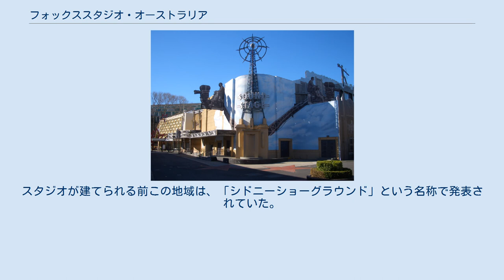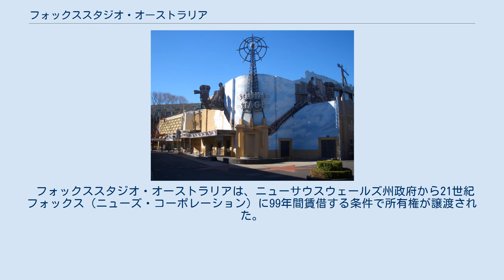フォックススタジオ・オーストラリア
ウォルト・ディズニー・カンパニー 」 ウォルト・ディズニー・スタジオ 」 20世紀スタジオ 」 フォックススタジオ・オーストラリア フォックススタジオ・オーストラリア（英: Fox Studios Australia）とは、オーストラリアのニューサウスウェールズ州シドニーにある20世紀スタジオ（ウォルト・ディズニー・カンパニー）の所有スタジオで、ウォルト・ディズニー・モーション・ピクチャーズ・グループに属する。
 フォックススタジオ・オーストラリアは、オーストラリアのシドニーにあるムーアパークエリアに位置する、大規模な映画の撮影現場である。
スタジオが建てられる前この地域は、「シドニーショーグラウンド」という名称で発表されていた。
 1998年5月の設立以来『マトリックス』、『ムーラン・ルージュ』、『ミッション:インポッシブル2』、『スター・ウォーズ エピソード2/クローンの攻撃』、『スター・ウォーズ エピソード3/シスの復讐』、『スーパーマン リターンズ』などアメリカの名作映画を製作してきた。
 シドニーの中心業務地区から約10分ほどで着き、約 132,000 m2 の敷地に建てられたこのスタジオは、8つのステージと制作スタジオ、60種類以上の独立した業務を担当する施設がある。
 過去フォックススタジオ・エンターテイメント地区に指定されたスタジオの近隣地域には、レストラン、カフェ、ショップ、スポーツ施設などの余暇のための多くの施設が配置されており、現在では地域の名称がエンターテイメントクォーターに改名されている。
 2017年12月14日、ウォルト・ディズニー・カンパニーは21世紀フォックス傘下の20世紀フォックスやテレビ製作部門である20世紀フォックステレビジョンおよびフォックス21 テレビジョン・スタジオ、ケーブル放送事業のFXおよびナショナルジオグラフィックチャンネルなどを買収することを発表した。
2019年3月20日、買収は正式に完了し、最大4000人がリストラされることが決定し、その後リストラされた。
 フォックススタジオ・バックロットは、ユニバーサル・スタジオ・ハリウッド、ユニバーサル・スタジオ・フロリダ（ユニバーサル・オーランド・リゾート）、ディズニー・ハリウッド・スタジオ（ウォルト・ディズニー・ワールド・リゾート）をモデルに開発、設計された。
 以前は単にフォックス側から「フォックススタジオ・エンターテインメント・プロジェクト」として発表され、1999年11月7日にテーマパークが開園した。
パーク内には、レストランやカフェ、複合商業施設、娯楽施設、スポーツ施設などがある。
なお、フォックススタジオ・バックロットは2001年に閉園している。
 フォックススタジオ・オーストラリアは、ニューサウスウェールズ州政府から21世紀フォックス（ニューズ・コーポレーション）に99年間賃借する条件で所有権が譲渡された。